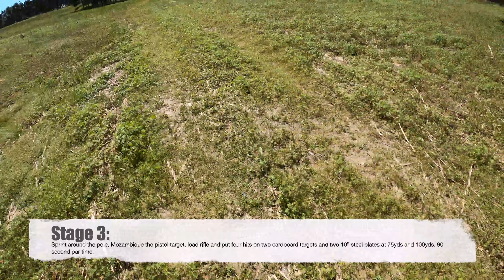April 2020 - The Gun Run (Chapter Three)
April 2020 The Gun Run Chapter 3 Run N Gun Video AAR